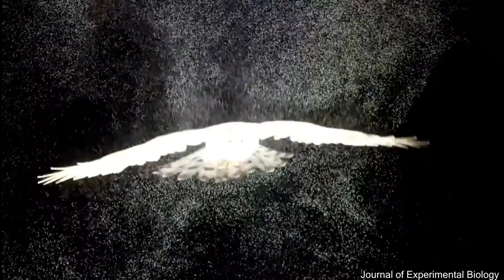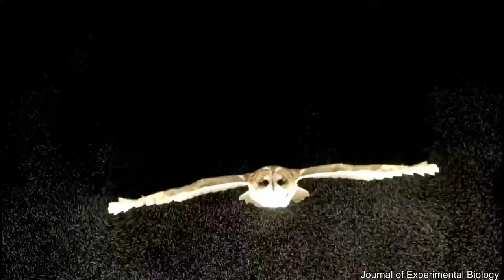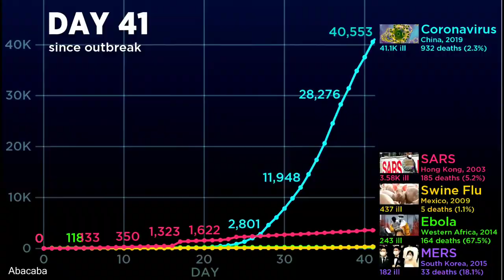Dog Slams Through Glass Table 2021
◆Hello everyone, this is YOUR AXOLOTL! In this video, Dog Slams Through Glass Table
◆Chapter:-
        00:00 Intro
        00:00
        00:00
        00:00 Outro